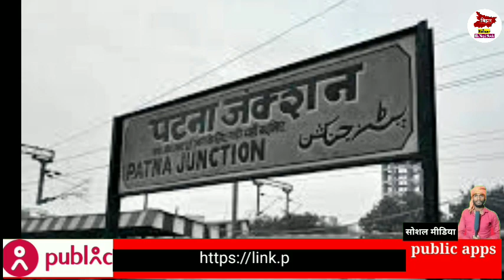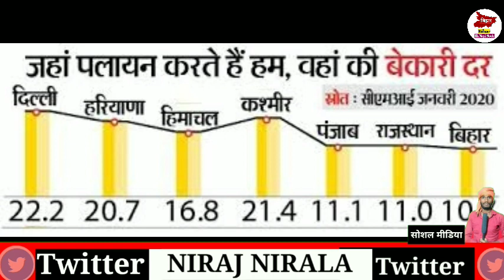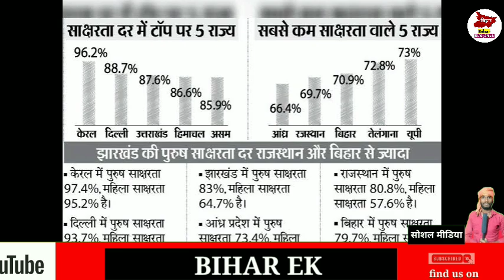पाटलिपुत्र से बिहार तक की पूरी इतिहास जानिए अजातशत्रु कौन थे शिक्षा का केंद्र नालंदा विश्वविद्यालय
6.Inastagram account👇
8. public school midiya 👇
9.VIKASH NIRALA KA VARAL VIDEO 👇
@Bihar Ek Nayi Soch
@Niraj Nirala vlog        ____________________
_________THINKUYOU SO MUCH